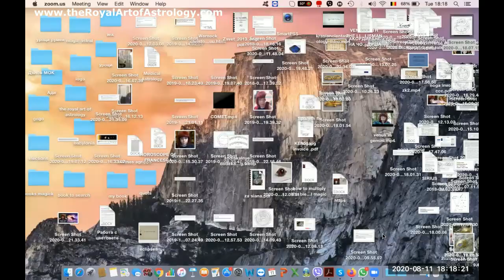THE ASTROLOGICAL MAGIC OF AUGUST 2020. ASTROLOGICAL AMULET AND TALISMANS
I am sidereal astrologer and I practice astrology as it was done in ancient Babylon.